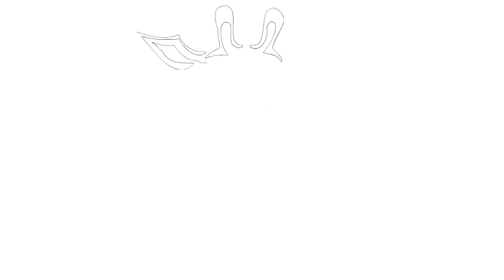Vẽ một hình xăm #170